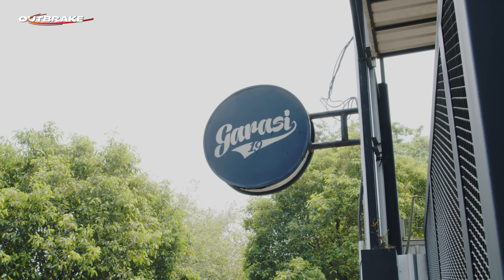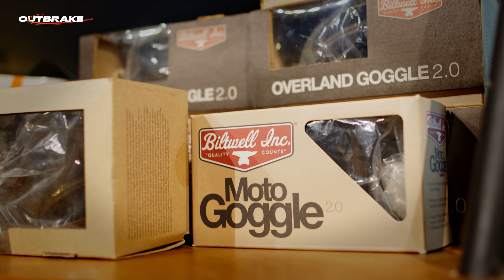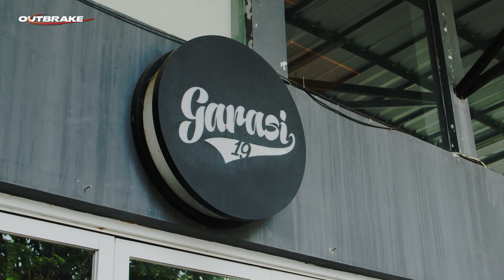Tour GARASI 19 Bengkel Custom Motor Hedon di Jaksel - Hedonmotif Ep.1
Untuk para pecinta motor dan roda 2 tentunya kita punya playlist baru nih "Hedonmotif" bareng Yoshi Setyawan a.k.a Yoshiolo disini kita akan menelusuri bengkel-bengkel dań review motor-motor yang udah pasti hedon pastinya!

Di episode pertama ini Yoshi bakal nyamperin bengkel motor custom di daerah Jakarta Selatan yang pastinya hedon.
Yuk tonton tour Garasi 19 selengkapnya bareng Yoshiolo di Hedonmotif!